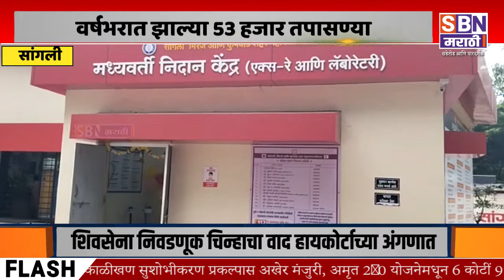SANGLI | सांगली महापालिकेच्या मध्यवर्ती निदान केंद्राचा पहिला वर्धापनदिन साजरा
सांगली महापालिकेच्या मध्यवर्ती निदान केंद्राचा पहिला वर्धापनदिन साजरा, वर्षभरात झाल्या 53 हजार तपासण्या, नागरिकांचे सव्वा कोटी वाचले.